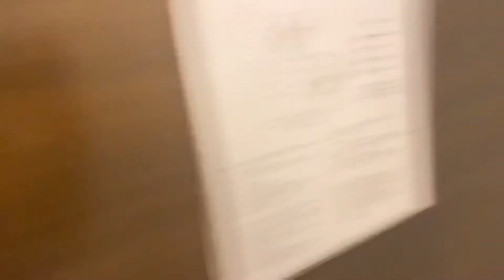AHMEDABAD LAYOVER ||Meeting Chennai crew for the first time❤️